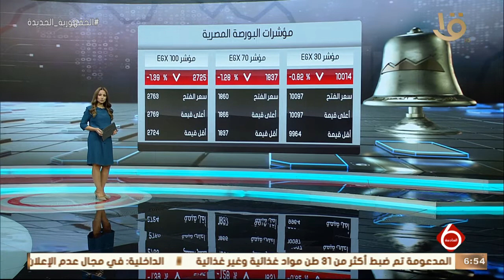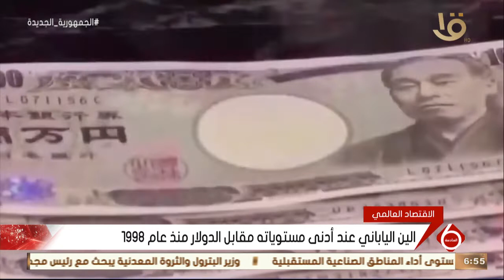نشرة السادسة | النشرة الاقتصادية.. أهم أخبار المال والاعمال